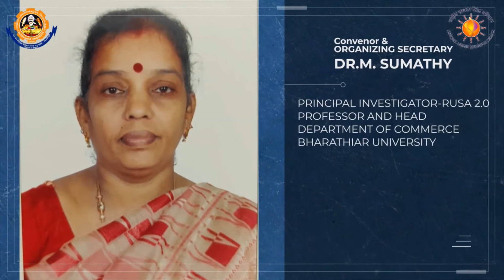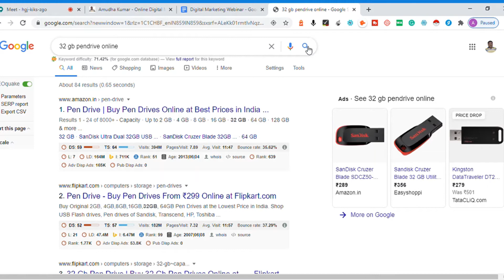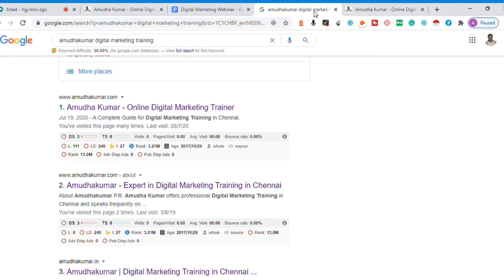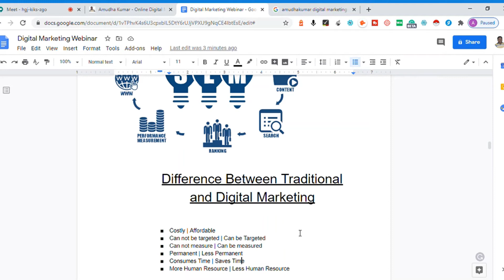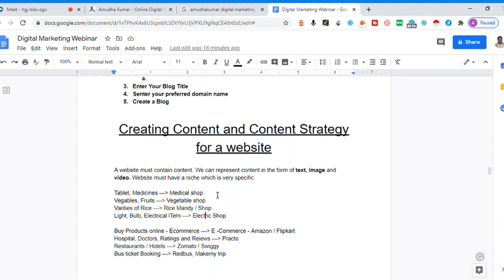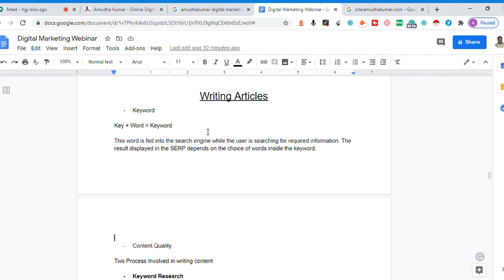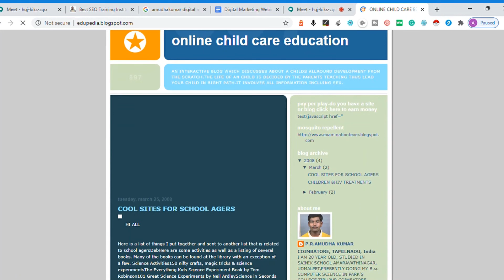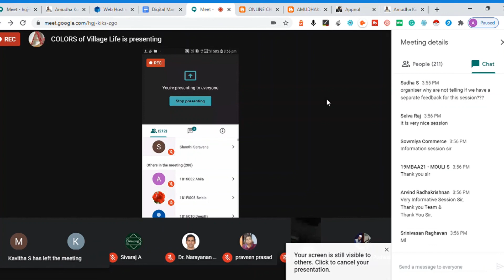Session 2: Introduction to SEO SEM SMO & SMM | Skill Development Programme by Bharathiar University